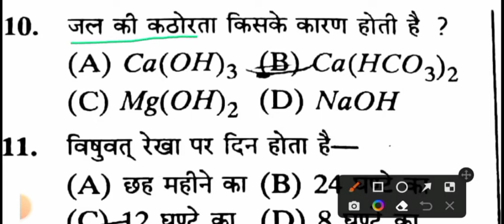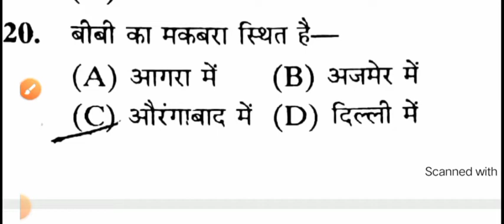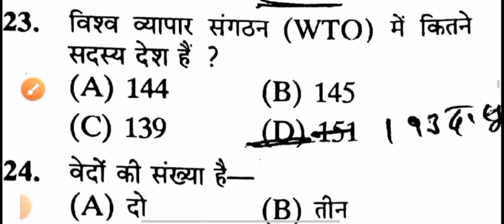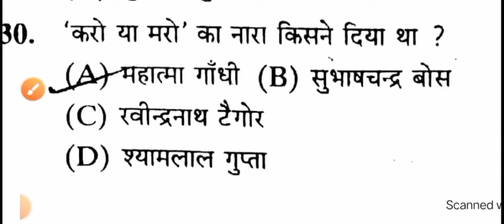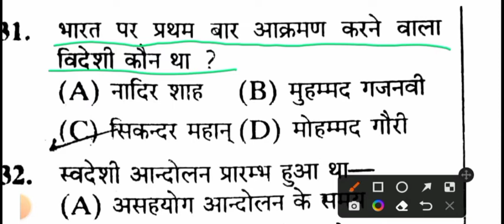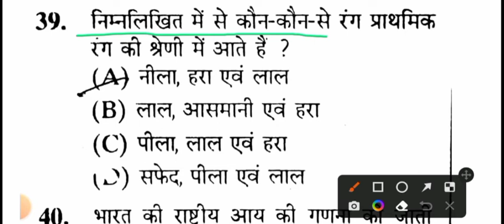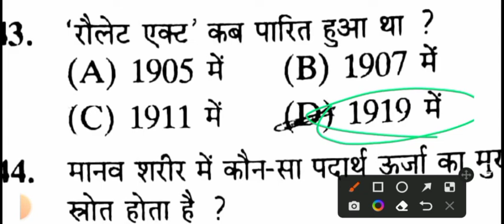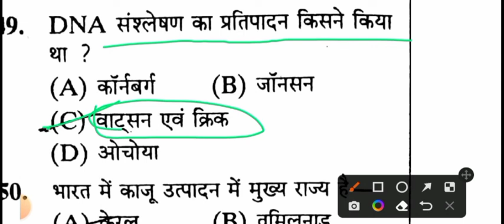group D previous question samanya Gyan|रेलवे ग्रुप डी जीके पूछे गए प्रश्न|SSC MTS practice GK paper